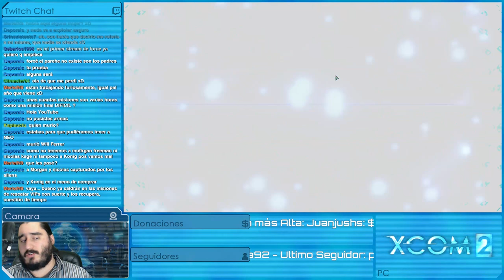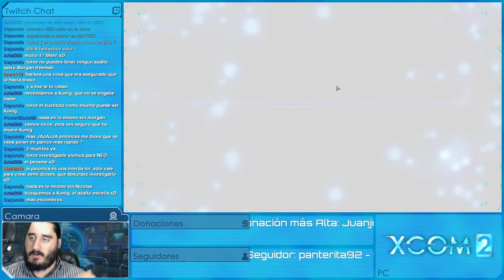XCOM 2: EDICIÓN PARA BEBÉS [ESPAÑOL] | Episodio 12 - Lugar de Aterrizaje OVNI (con MODS)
Emitido en directo el Martes 8 de Marzo de 2016

MODS

PERSONAJES

SERIES ANTIGÜAS